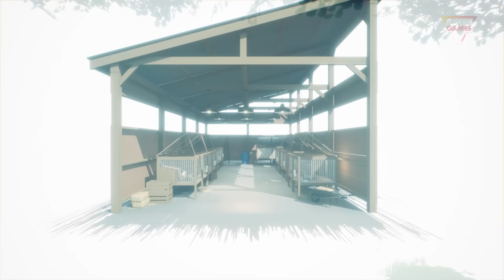The Gap Developer Presentation Trailer - Future Games Show at Gamescom 2023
A developer presentation for Label This's memory-diving psychological thriller The Gap dropped during the Future Games Show at Gamescom. It's coming to PC and consoles this fall.